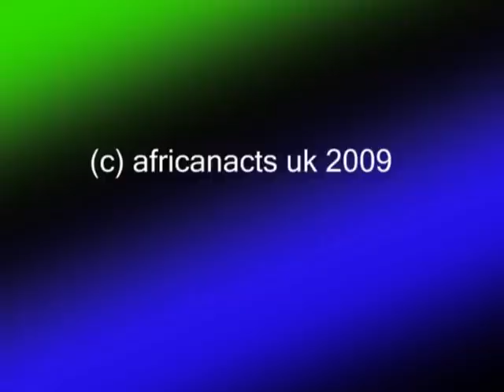MR SMITH & OJ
EXODUS is their new album which is topping in the music charts in Kenya. An interview with Janet Wainaina of africanacts -UK